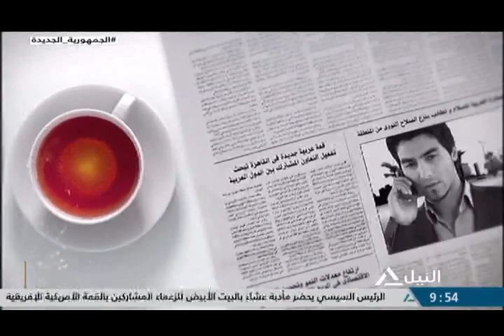هذا الصباح 15-12-2022 - سماح حمزه .. تتحدى السرطان وتصبح أول وكيلة لاعبين كرة قدم في مصر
سماح حمزه .. تتحدى السرطان وتصبح أول وكيلة لاعبين كرة قدم في مصر